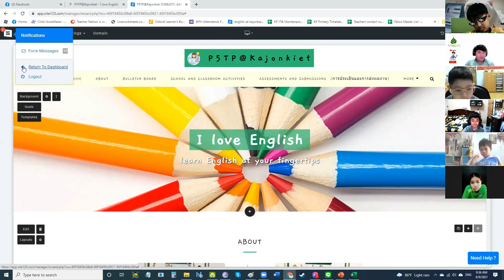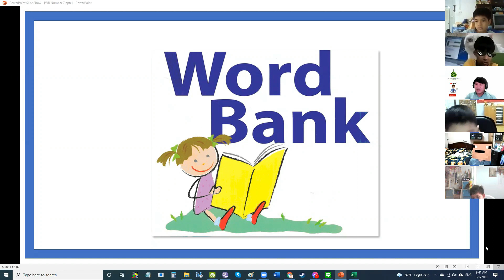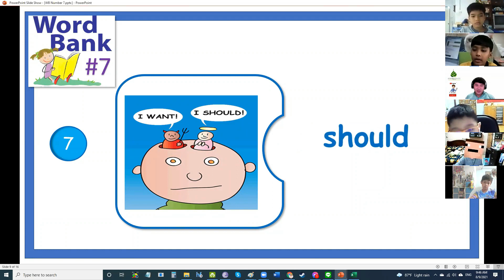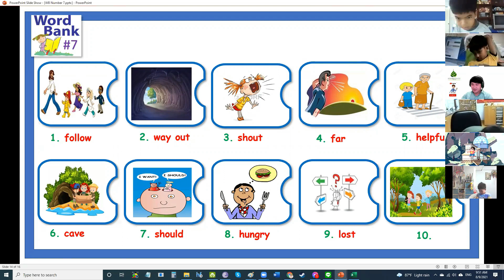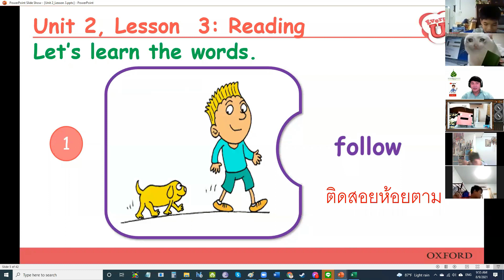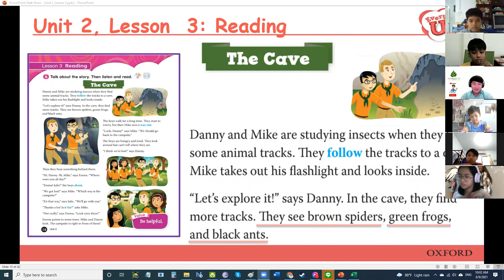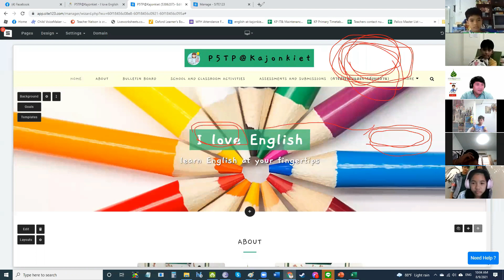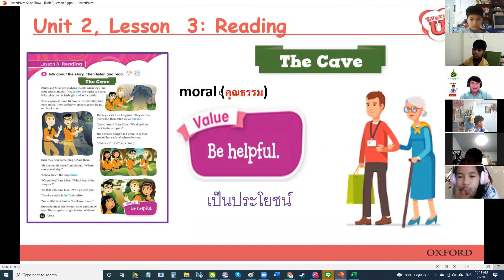P5/1 Everybody Up: The Cave (9 August 2021)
Everybody Up 5
Unit 2: Lesson 3: The Cave